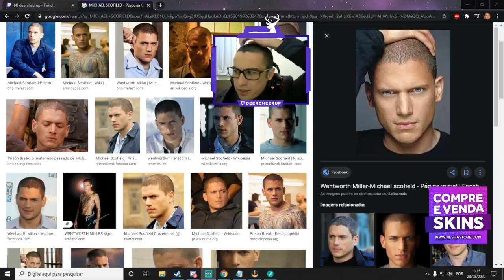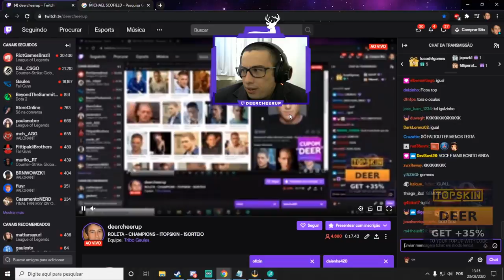COLDZERA REAGINDO E RELEMBRANDO O TEMPO DE SK & VI4DINH0 RESPONDENDO O GAULES!!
✦Streamers: pavezex, Deercheerup, Boltz, Yel, Gaules, W1zefps.